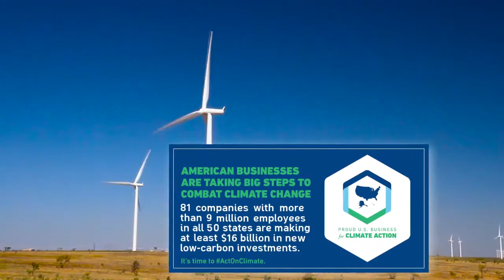Tri Global Energy Corporate Show with Climate Pledge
Climate Pledge Video